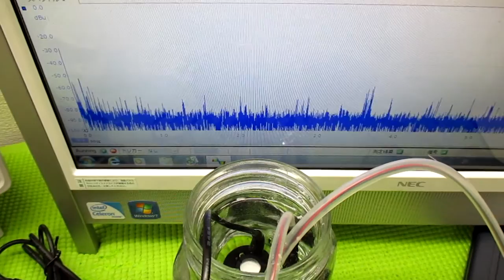音圧測定解析に基づいた、超音波システムの開発技術 ultrasonic-labo